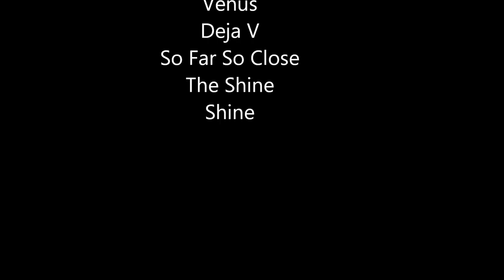Laguna: Pagsanjan-Santa Cruz-Calamba Turbina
Started the trip at Aling Taleng’s halo-halo along Cavinti-Pagsanjan road in Pagsanjan, turning left after 180M then join National Highway on the way to Immaculate Conception Catholic Church in Santa Cruz, Laguna.  We are supposed to turn right at Pedro Guevarra Avenue in going to Santa Cruz but the road is blocked due to an accident involving two buses. Went straight on the National highway then turned right Barangay Patimbo Road after the bridge instead. This road is okay though very narrow so exercise caution.  Traffic is tight till Santa Cruz church starting from Quezon Avenue.

Used Quezon Avenue going back & exiting to Manila South Road via Bagumabayan Road in Barangay Bubukal.  Turned left at Bucal Bypass road in Calamba then turned right after 4+Km to AH26 till SLEX inTurbina.

Enjoy & have a safe trip everyone!!!